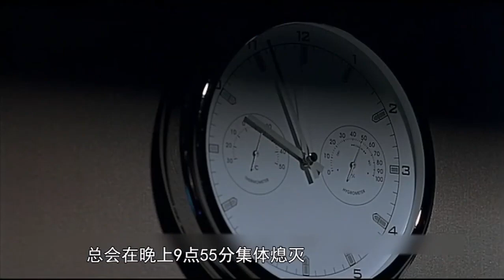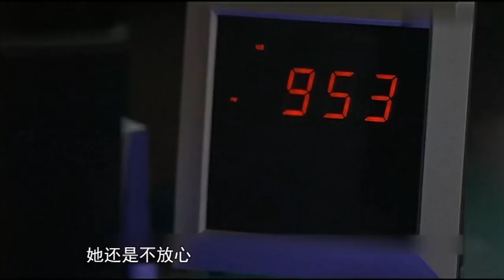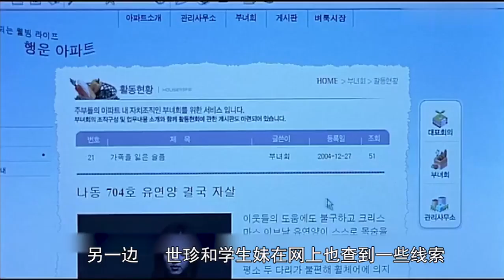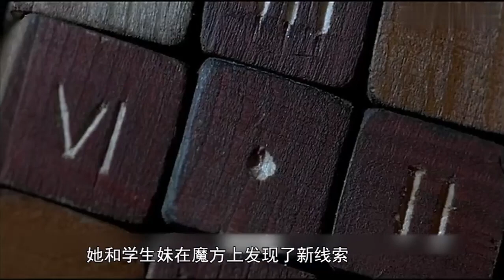夜间9.55分必有人死，整栋楼的人都因欺辱车轮女，接连伤命